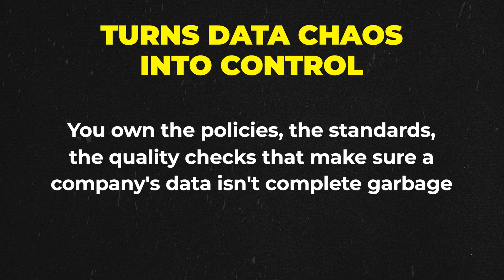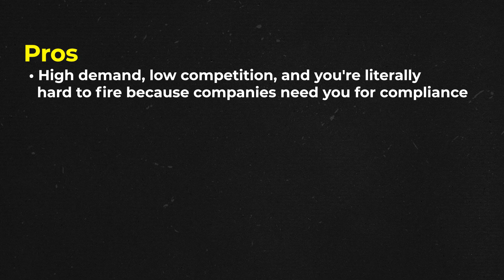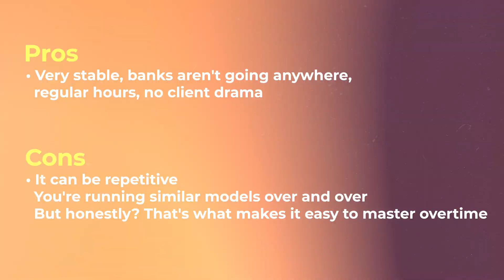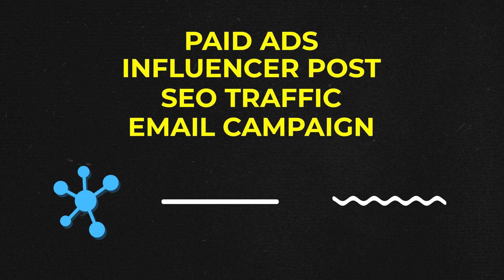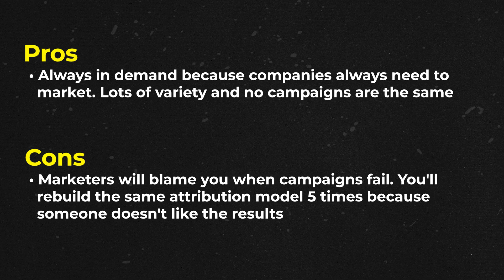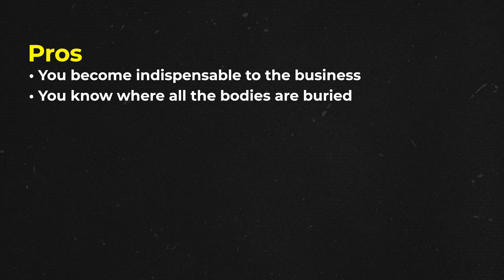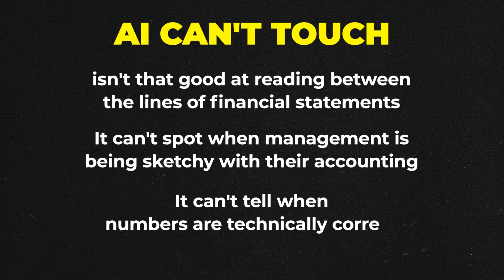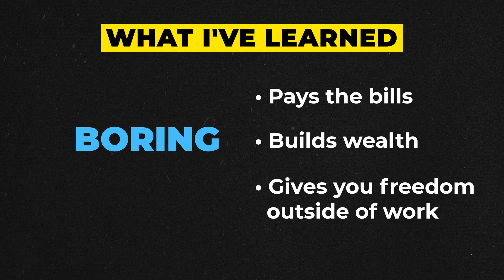5 Boring But High Paying Data Analyst Jobs in 2025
Think data analysis is all spreadsheets and no fun?

You’re not wrong, but some of the most boring roles pay insanely well in 2025.

In this video, we’ll break down 5 high-paying data analyst jobs that might just make you rethink your career path.

I’m a self taught data scientist and founder of Data in Motion, a global community of over 55,000 aspiring and hired analysts. 4 years ago, I was making $8/hour in a warehouse.

Now, I help career changers land real jobs at companies like Roku, Microsoft, phData, University of Texas at Austin, R+L Global Logistics, and more.